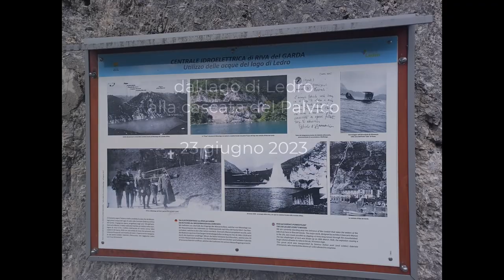from Ledro lake to the waterfall of Palvico. dal lago alla cascata. 23 giugno 2023. My Italy 277